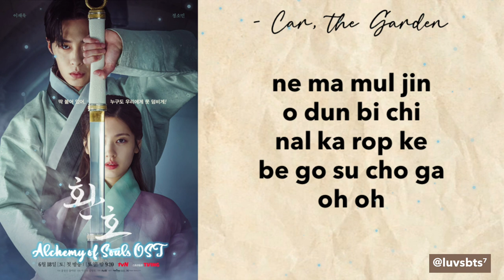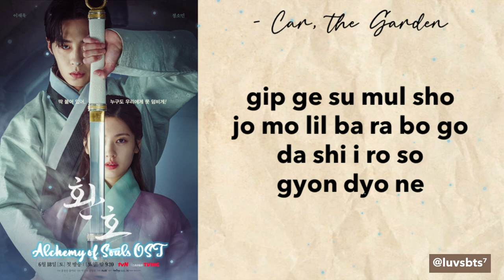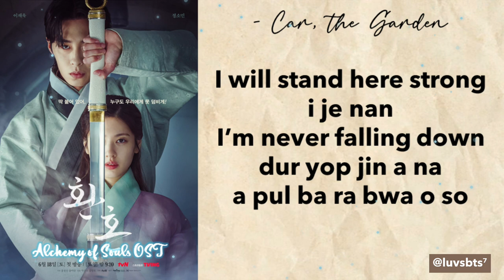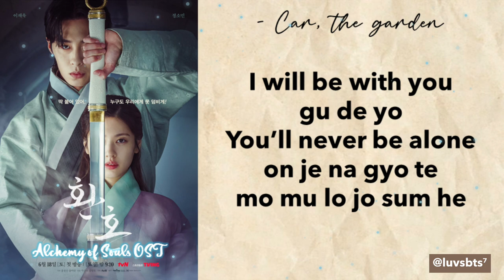CAR, THE GARDEN 'SCARS LEAVE BEAUTIFUL TRACE' (Easy Lyrics) || Alchemy of Souls OST 1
⊱ o p e n h e r e ⊰

hiii,

˖ it's purely made for fun and entertainment purposes only.